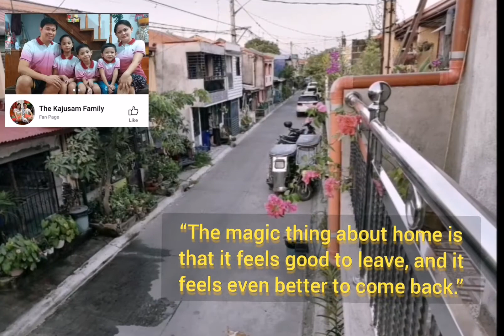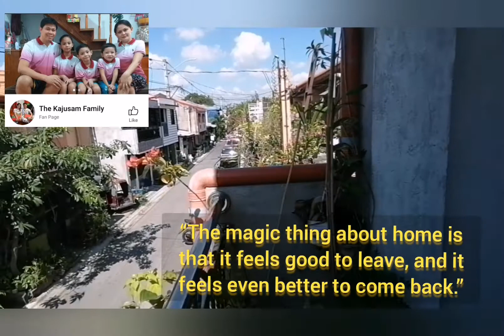Home is where our story begins... Kajusam Family